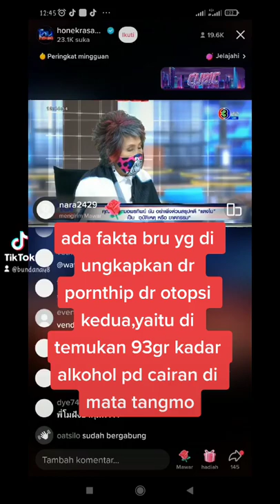Dr pornthip menemukan fakta baru terkait otopsi kedua tangmonida